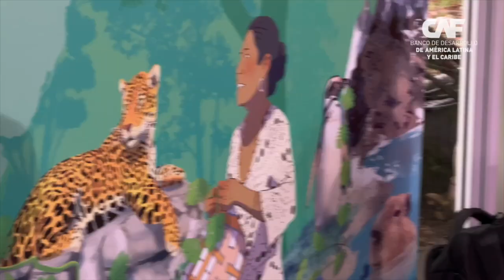Hacia una Nueva Economía en la Pan Amazonía Transformaciones sectoriales estratégicas. CAF en COP16